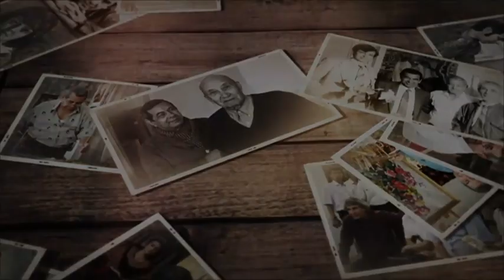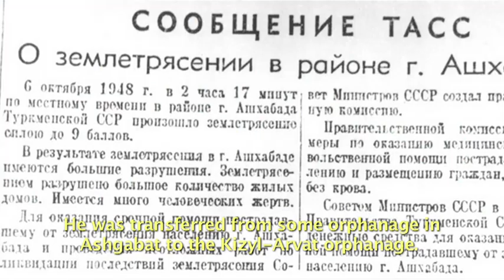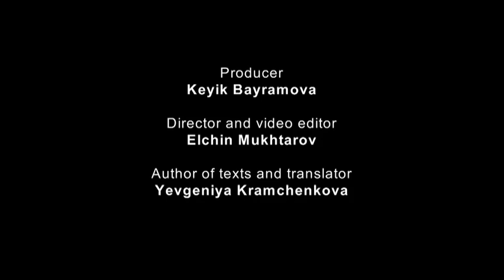Faces of Turkmenistan: Toychi Ishankuliyev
This episode of "Faces of Turkmenistan" features interview with a renowned Turkmen phycisian Toychi Ishankuliyev. As a young boy Durdy Bayramov befriended Toychi at the Kizyl-Arvat orphanage. Hear the story of their friendship in this week's episode!